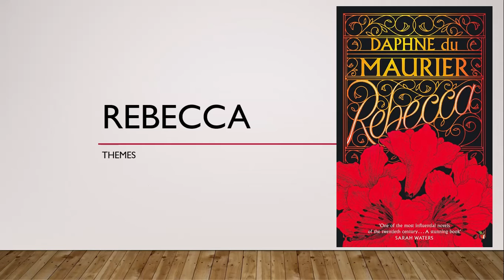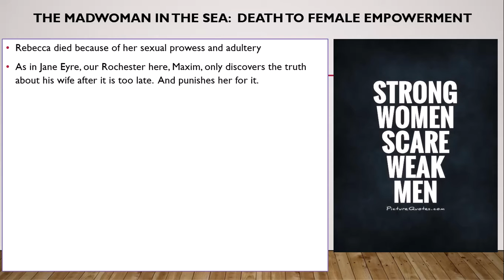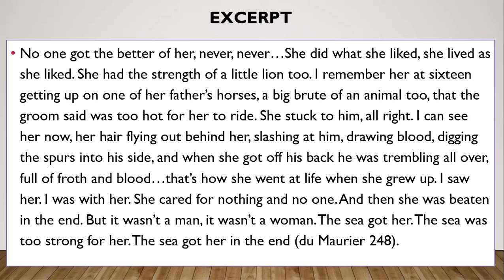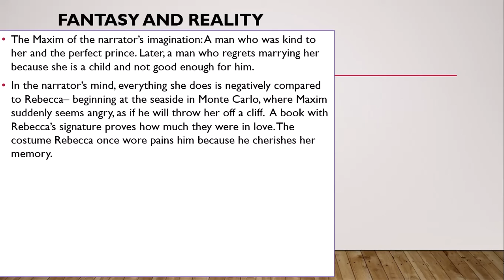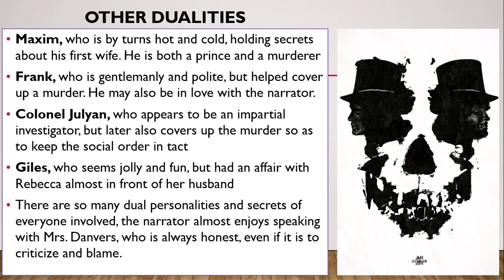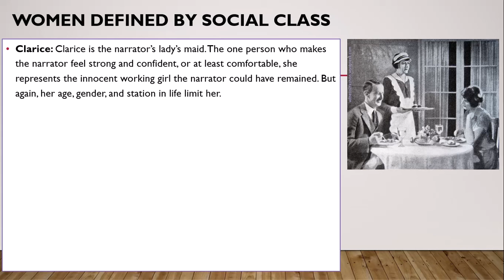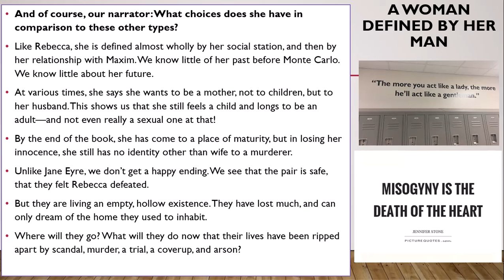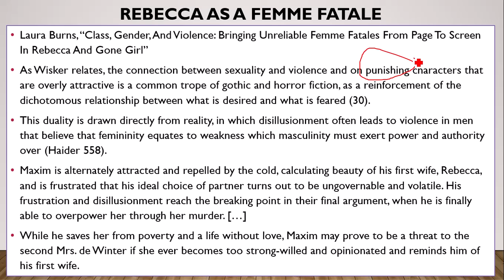Rebecca Lecture 3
An analysis of the themes in Rebecca by Daphne du Maurier.
There are spoilers regarding the ending. I don't recommend watching this until after you've read the book.